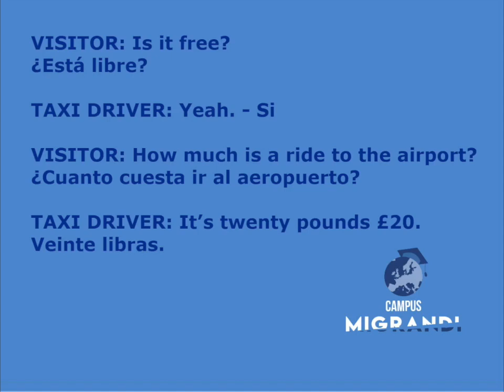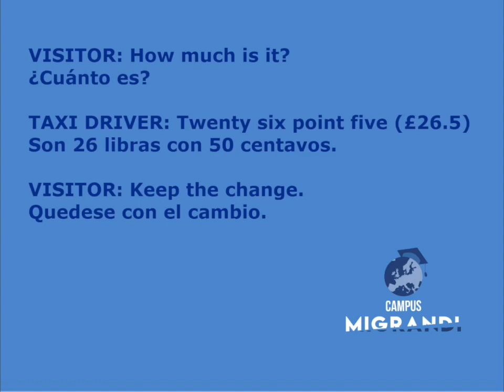Beginners Unit 5 Conversation 3 By Taxi